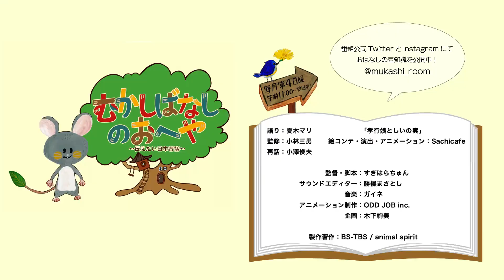#44-3 孝行娘としいの実 【むかしばなしのおへや～伝えたい日本昔話～】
むかし、貧しい母親と娘が暮らしていました。娘は山でしいの実をひろって生活していました。ところがある日、しいの実がなかなかみつからず、そのうちすっかり日がくれてしまったので、大きな木の下で一晩あかすことにしました。